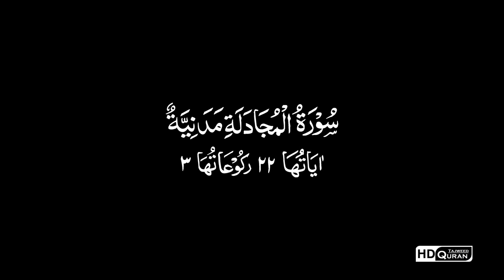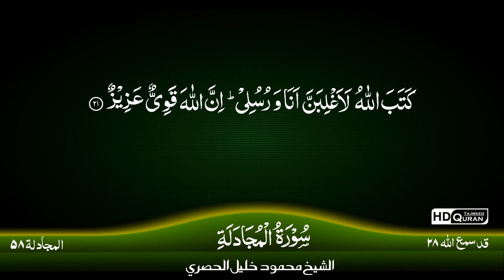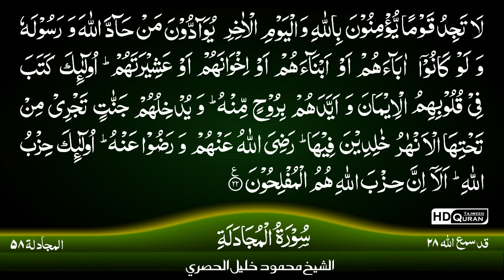58: Surah Al-Mujadalah {TAJWEED QURAN} by Siekh Mahmood Khalil Al Husari (Husary)